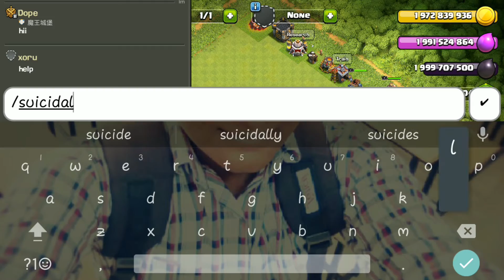Level 11 Townhall Vs 500 Max Earthquake Spell | COC ADVANCED | Clash Of Clans 2021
NoCopyRIghtSound (NCS)

✶✶✶ This Applies for SUPERCELL & Team who want to TAKE DOWN THIS VIDEO ✶✶✶

✮ I created this video for fun not violating the Clash Of Clans. ✮

✮✮✮✮✮ To SUPERCELL ✮✮✮✮✮

➤IMPORTANT NOTICE:
I created this video gameplay just for fun and not violating COC (clash of clans) policy or unfair use policy. I am not using coc original server for this video creation, so there is no relationship with original coc game.if anyone found this video unfair kindly contact me via comment below for removal of this video.
This private server is hosted by other hosting provider, so they are not using original coc resource to provide this service.so make sure it is not a hack and i do not support cheating or hacking in clash of clans.

➤ This Video is only a demonstration to help the developer to make the game better and to fix bugs or gaps and not for other things! I'm not supporting to use this things, so download the original version from this game and play normally!

There is never a need to strike a video down when you can get it removed within the same day, we'll remove respectfully and keep the channel and yourself happy!

➤➤➤Special Thanks to SUPERCELL TEAM